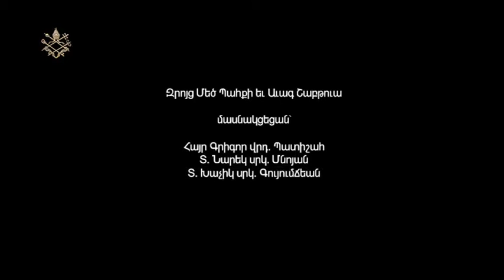Telepace Armenia Զրոյց Մեծ Պահքի եւ Աւագ Շաբթուա հանդիպում Բ